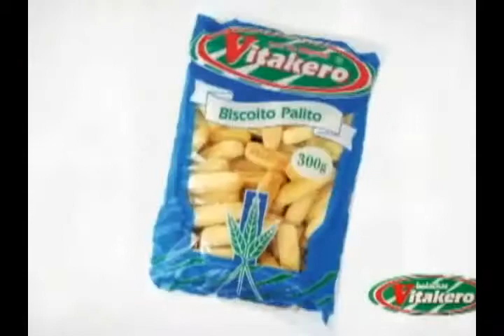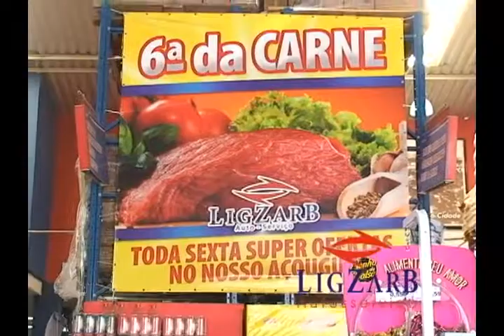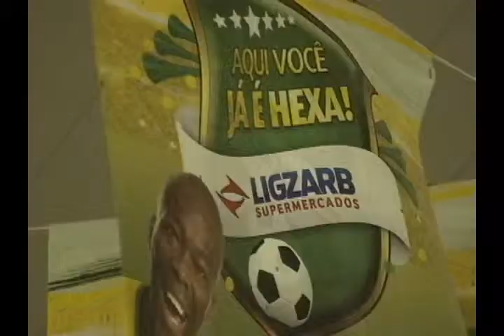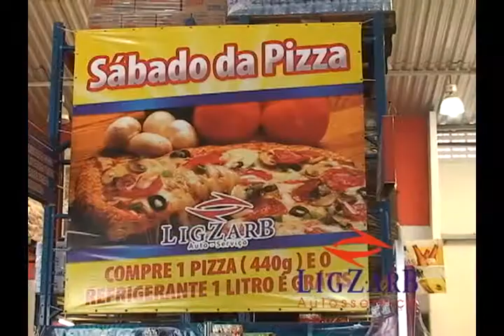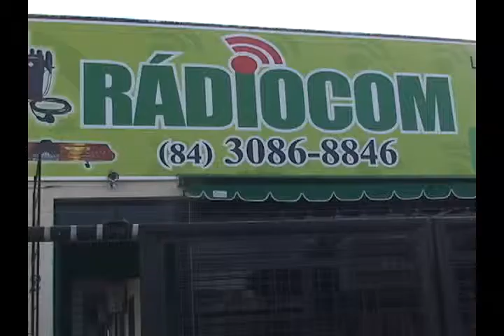CONEXÃO RN 30/08/2014